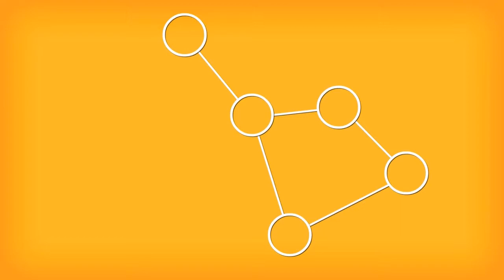conferencia crowdsourcing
Crowdsourcing